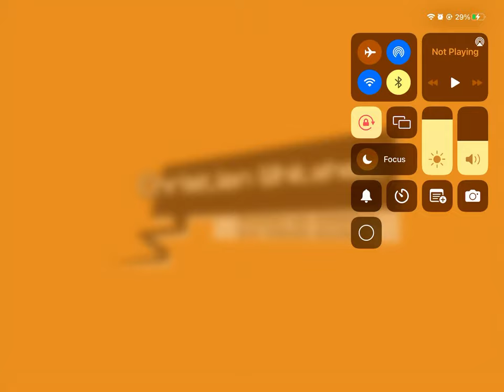PLAYING SONIC CD